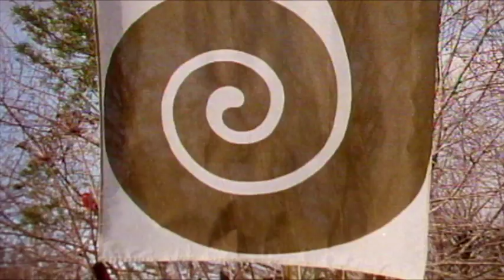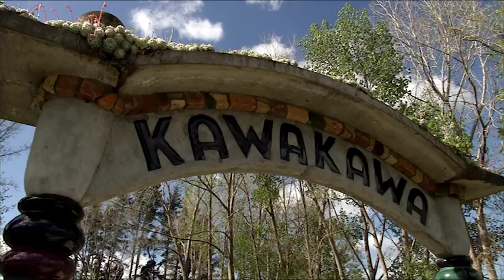Hundertwasser Art Centre Whangarei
This video outlines the proposed Hundertwasser Art Centre in Whangarei.